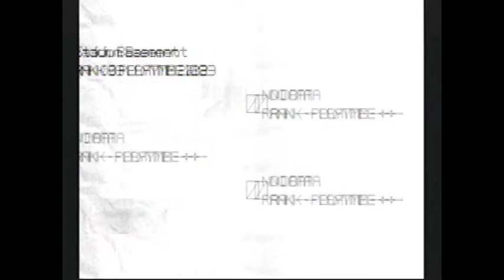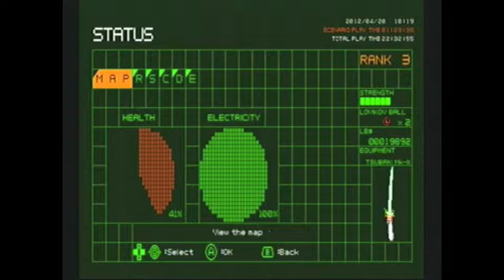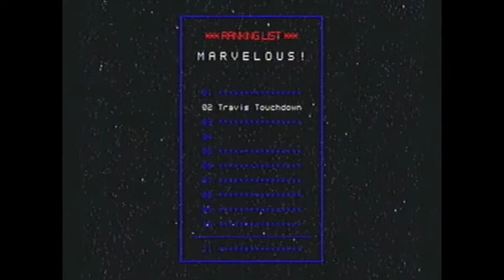GR Plays No More Heroes! | EP.9 | #2 - Bad Girl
This bitch will kill you over, and over, and over again and again -_-
Seriously spent an hour plus on this video guys.
Well as long as you enjoy! ^w^

Links to Ridge!